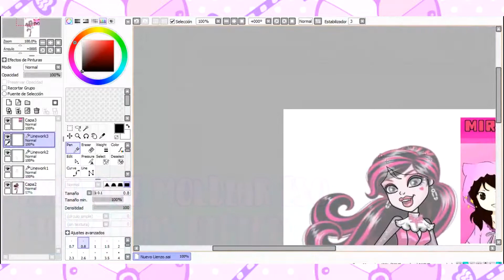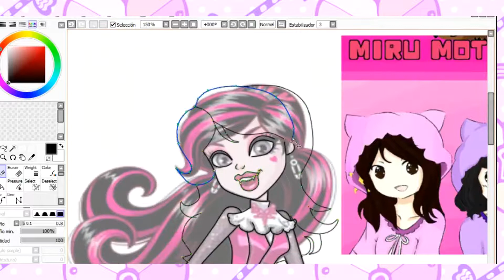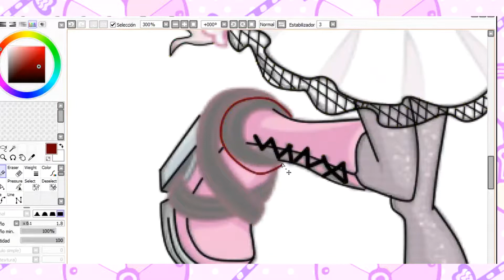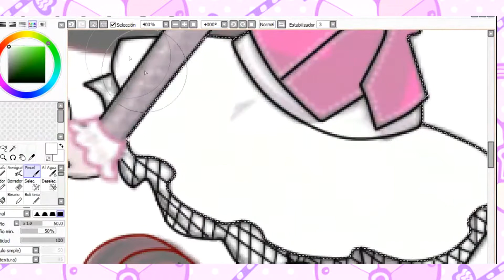UMARU DIBUJA/MIRU MOTIBANG (FanArt)/ MIRU COMO DRACULAURA PARTE 2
A QUIEN EH DIBUJADO??!!! NO CONOCES NADA DE MIRU MOTIBANG?!

CHICOS Y CHICAAAAAAAAAASSSSSSSS!
SEAN BIENVENIDOS A LA SEGUNDA PARTE
TARDE MUCHO EN HACER ESTO,   PERO ESQUE NO TENGO MUCHA EXPERIENCIA EN ESTO DE LA EDICIÓN

QUE TAL LES A PARECIDO? aunque no lo crean me esta quedando mejor de lo que parece :) estoy muy feliz por ello

espero haya salido bien OH Y UN DETALLE QUE QUERIA ACALRAR, ESQUE SI EN UNA PARTE DEL VIDEO COMO QUE ... SE PARA :V

es porque moria de sed y me pare por un poco de agua

ESTOS VIDEOS, como para que no se aburran mucho decidi hacerlos algo de 2 o 4 minutos como maximo

y por eso lo estoy dividiendo en partes

en la parte 3 SERA EL PINTADO, quien sabe si ahí termine, depende de cuanto dure el vídeo, si esque durara mucho la parte final estará en la 4

Y ESO AH SIDO TODO POR AHORA, EN LOS COMENTARIOS PUEDEN PONERME SUGERENCIAS (ALGO QUE NO TENGA QUE VER con el lápiz , porque la pobreza abunda :¨v y aun no puedo comprarme uno)

MUCHAS GRACIAS POR VERME UNA VEZ MAS!